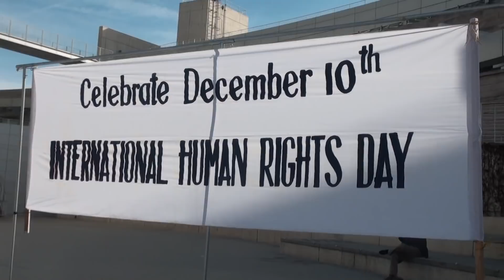San Jose ngày Quốc Tế Nhân Quyền 2017 P 1